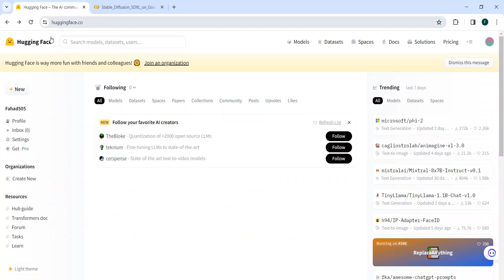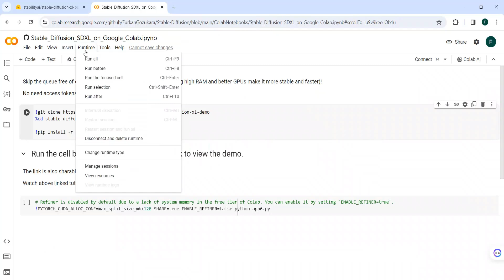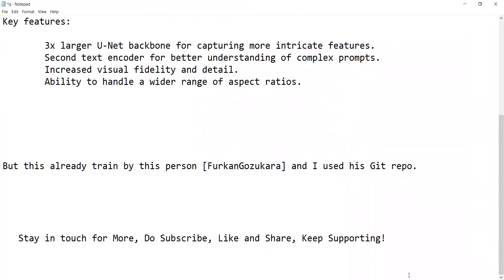Stable Diffusion XL Generative AI - Run on Colab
Stable Diffusion XL Generative AI Text to Image and Image to Image Stable Diffusion Tips & Tricks Best Stable Diffusion Settings Stable Diffusion XL for Beginners Creating Art with Stable Diffusion Stable Diffusion Tutorials
Stable Diffusion XL for Beginners Creating Art with Stable Diffusion XL  Stable Diffusion Generative AI invoke ai Invoke AI Stable Diffusion for streamlined image generation Incredibly Fast AI Image Creation with Stable Diffusion SDXL Stable Diffusion XL Use the main model name to ensure discoverability. AI Art Attracts viewers interested in AI-generated content.
Text-to-Image Caters to those curious about this specific AI application.